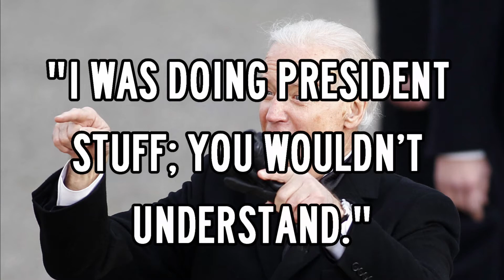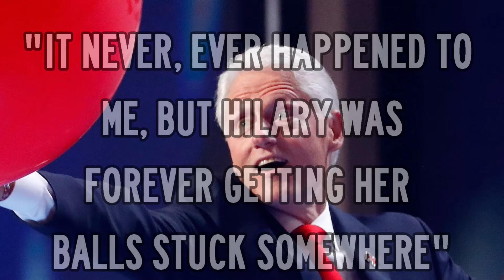President Joe Biden in crisis at the White House! BREAKING NEWS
Shocking political news from the Americas, following a medical emergency in Washington.

Featuring contributions from Donald Trump, Barack Obama, George W Bush, Bill Clinton, and George HW Bush.